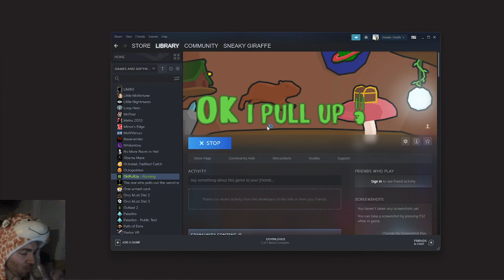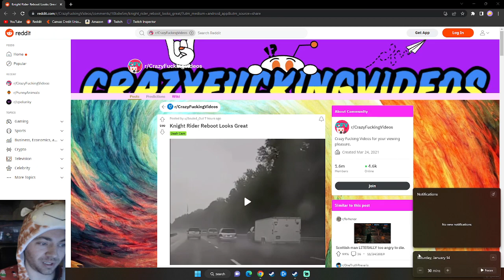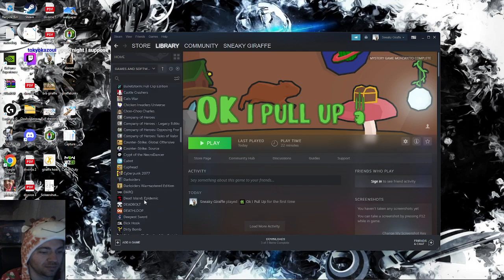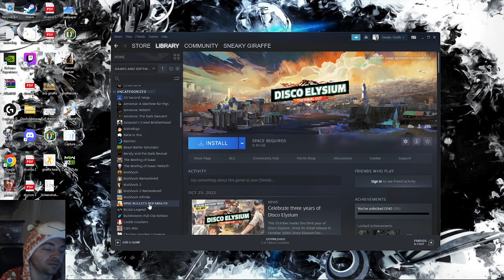Getting over it 2.0??????? (Ok I Pull Up highlight)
I will be back to beat this